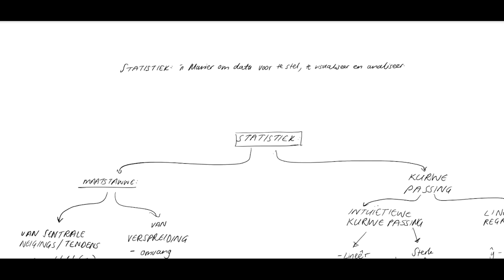Graad 12 Statistiek #1: Inleiding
Hey Matrieks 👋 Hierdie is die Intro Video vir Statistiek. Ons kyk na Terminologie en 'n "big picture" oorsig van Statistiek

Om vinnig na jou belangstellings punte te spring, kyk hier 👀:
00:07 Inleiding
00:41 Statistiek se Doel
01:35 Afdelings in Statistiek
01:50 Maatstawwe
05:45 Data Analise
05:10 Kurwe Passing
10:18 Einde

As julle 'n studiebundel vir julle eksamen nodig het, kyk gerus

Laat my asseblief in die comments of op Instagram weet wat julle van die video dink 😄

Onthou dat ek op Instagram ook studiewenke en wiskunde wenke post, so volg my daar om beter te presteer.